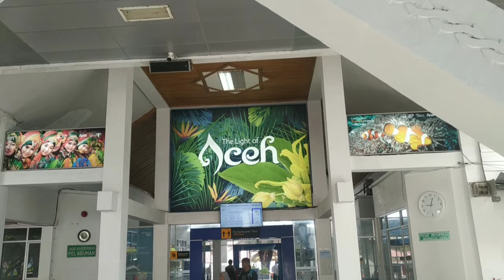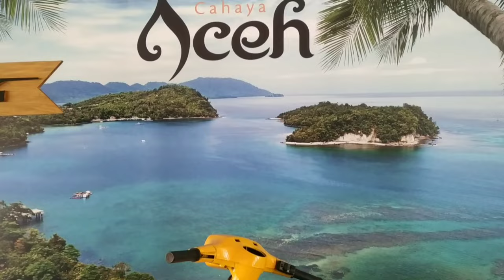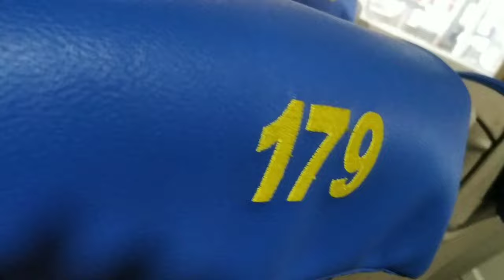PENUMPANG KAPAL PERY PADA MUNTAH|||Pencuri video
semoga video ini bisa bermanfaat ya